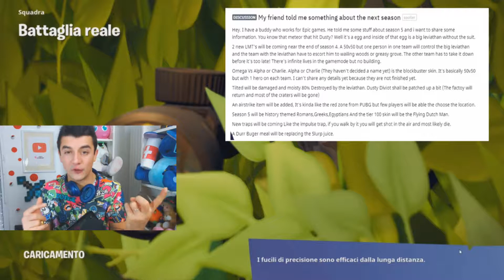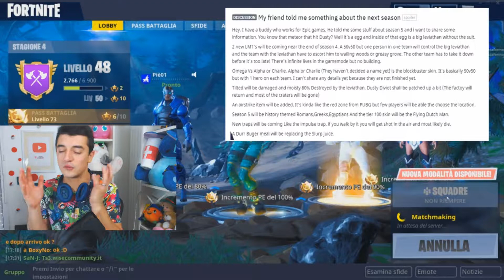IL TEMA DELLA STAGIONE 5 : UOVO di LEVIATANO , NUOVE MODALITA' e ADDIO SLURP !!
☣ LEGGI QUI SOTTO PER SAPERNE DI PIU' ☣ ▂▃🔥

alcune curiosita e SPOILER per la NUOVA STAGIONE !!

                                       ✅  CONTEST  ✅

  VUOI VINCERE UNA T-SHIRT DEL CANALE + 20 Euro DI BUONI SU STEAM O PS4 ??

🔥 Scrivi QUI SOTTO nei COMMENTI

VUOI ACQUISTARE GIOCHI A -70 %  ???

il link di seguito ti aiuta a farlo !

✅ NUOVA COMMUNITY PER VINCERE FANTASTICI PREMI , SEMPLICEMENTE CHIACCHIERANDO !! ✅

☛REGISTRATI, COMMENTA e PARTECIPA !!

IO TI ASPETTO LI ;D !

                                ❗❗❗ EPISODI PRECEDENTI ❗❗❗

                                            UNBOXING   ❗❗❗

                                    ✔️      COSE POKEMON      ✔️

Siamo cosi , prendeteci o lasciateci andare ... Vogliamo migliorare tutti i giorni , con costanza e dedizione , per migliorare i nostri Video e per migliorare NOI stessi  in PRIMIS !

Spero che i nostri video non vi sconvolgano e che voi ricambiate il nostro LAVORO con un bel POLLICIONE  !

Voglio che commentiate un qualsiasi commento che vi passa per la testa , cibo, giochi ,posti anche CRITICHE ( non insulti ) perche' questo e' il mio Canale e solo io so cosa voglio PORTARE !!

          °°°°°°VI LASCIO AL VIDEO e BUONA VISIONE !!!°°°°

    ✅SKYPE ✅

▂▃🔥 Sanji&Tho'

LA TORCIA ▂▃🔥 e' un chiaro simbolo che tu, ISCRITTO , hai letto fino in fondo la descrizione !!! Se mi supporti e mi vuoi bene :D lascia una torcia accesa nei commenti !!! Nelle notti piu' BUIE mi aiutera' a far LUCE !!!

▂▃🔥 NON CI CREDO ❗❗❗ Ti sei impegnato a leggere tutta la descrizione .THE BEST ❗

➜Ora che la piccola introduzione e' finita ti ricordo di :

✪ METTERE un bel POLLICIONE IN SU ❗❗
✪ COMMENTARE  per migliorare questo CANALE ❗❗
✪ CONDIVIDERE con i tuoi amici perche' e' BELLO ❗❗

Saliuuuuuuuuuuu

TAG : viaggi vlog cucina gameplay inrattenimento Sanji Tho' sanji&tho' youtubekids news Santurro Mattia  str SaN-j ThO'  SaNjTho tendenza un video al giorno un video al giorno un video al giorno Bedwars bedwars in 3 vittoria campioni vittoria   vittoria schiacciante   come vincere le bedwars  bedwars senza letto zskyne ilpie recensioni  FAQ QeA Unboxing gameplay gametrought  cavolate scherzi computer Megaport  cibo man vs food